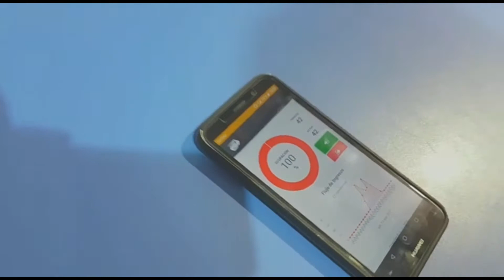AforoGratis Happyland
Happyland utiliza aforo gratis para cumplir la normativa de aforo por el covid-19.